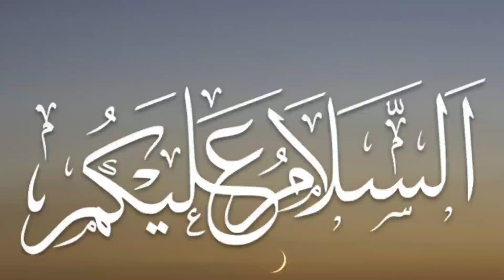प्यारे नबी और एक बूढ़ी औरत का इतना दिलचस्प रूला देने वाला वाकिया! जिसे सुनकर आपका ईमान ताज़ा हो जाए!